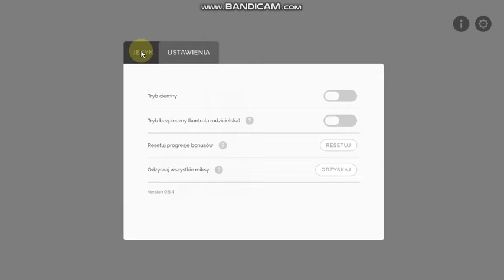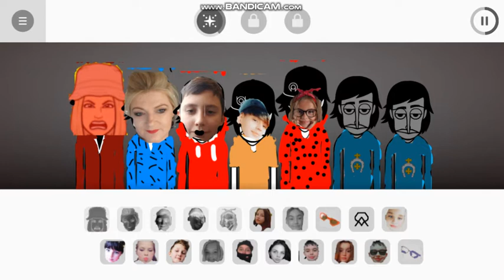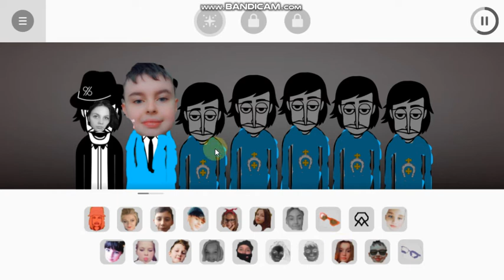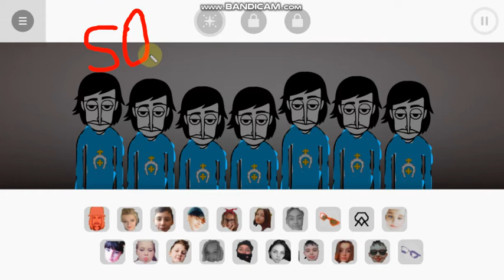(PLEASE WATCH MY INCREDIBOX MOD VIDEOS RIGHT NOW!!! PLEASE!!!) Cursed AltIncredibox Delux Remake 1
PLEASE WATCH MY INCREDIBOX MOD VIDEOS RIGHT NOW!!! PLEASE!!

Hey that's me sorry for icon effect 4 on v2 because it's King Julien sprite and Łapy v2 bonuses didn't changed! :( And sorry for lags because my Bluestacks 5 is laggy and i didn't speed up the emulator and sorry for crackling sounds!!!